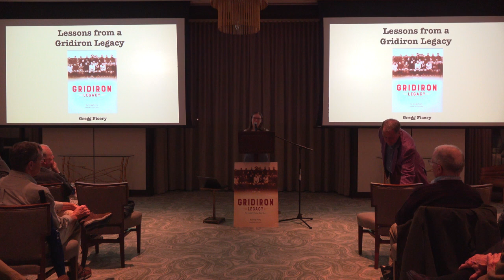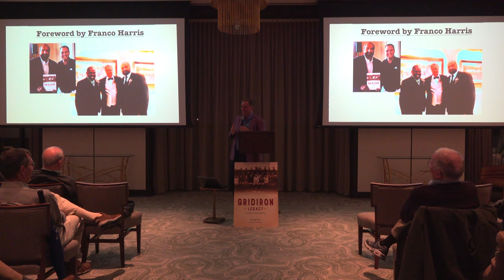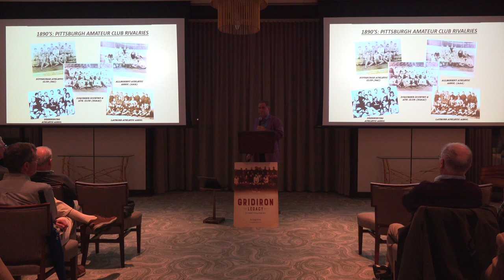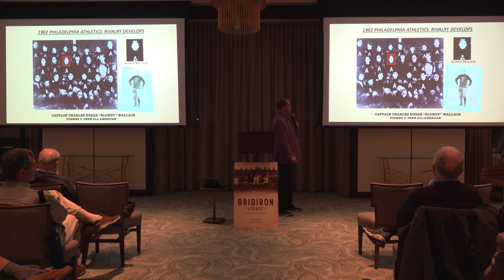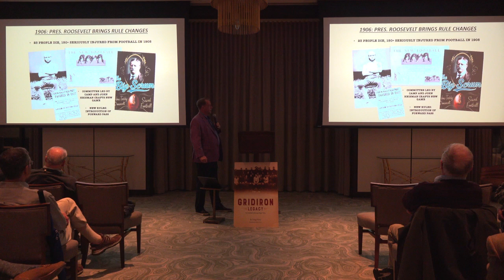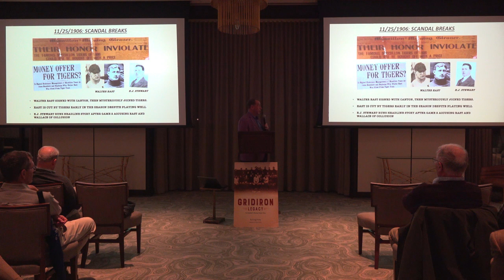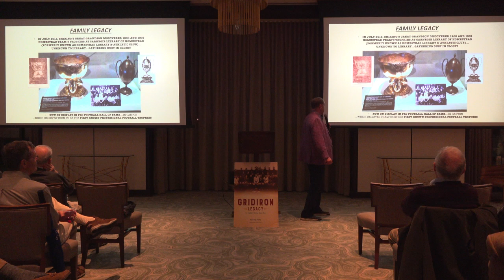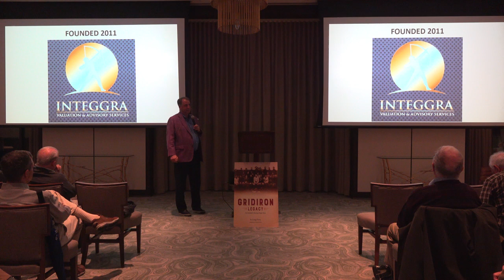Author Talks | Gregg Ficery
Football games start with a kickoff, but when did pro football actually begin? Gridiron Legacy, the new book by Gregg Ficery being published by The Ringer, answers that question with a photo-packed, action-filled, mystery-solving story. Ficery has dug into his own family history to find out just why pro football’s origins were shrouded in the fog of history. For the first time, the answers are revealed!